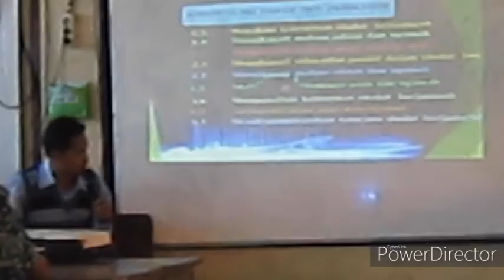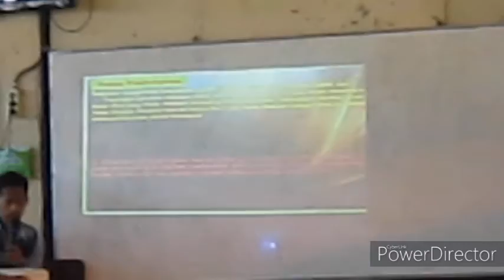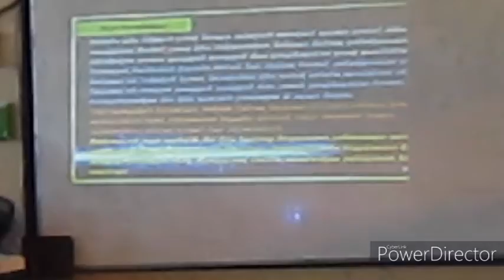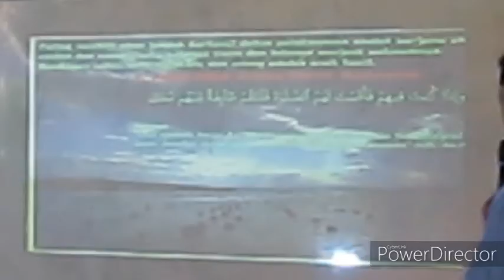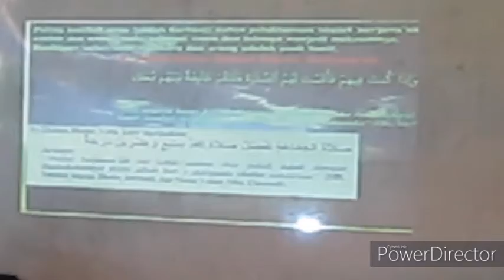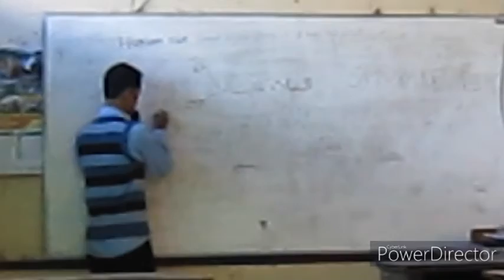video praktek mengajar ppg daljab 2021 fatur